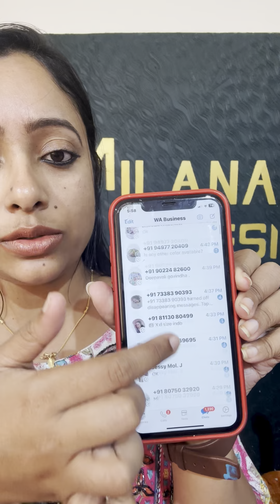ഇന്ന് അജ്‌റക് കലംകാരി മേളം ഓടിവായോ ❤️❤️❤️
MILANA DESIGNS
Jeeva Cv sajith
Idukki
Kattappana
Kerala

Express delivery via Dtdc 🚚
Home delivery via speedpost🚚
Return only for damages and exchange with parcel opening video✅
Will help you to choose your size ✅

Customer support 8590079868(WhatsApp or voice message plz)urgent plz call🙏❤️